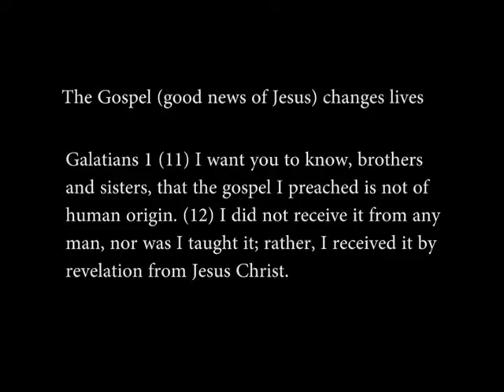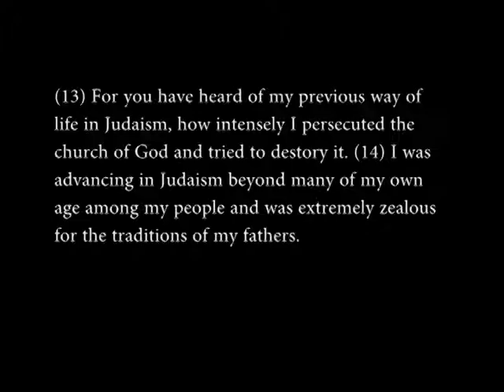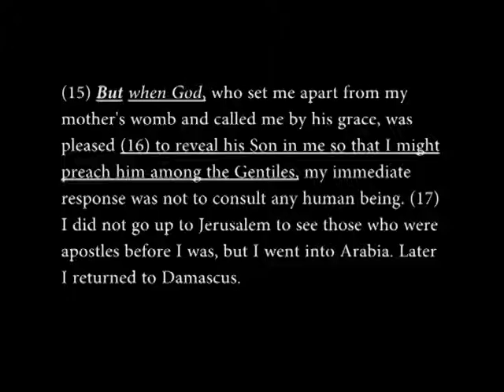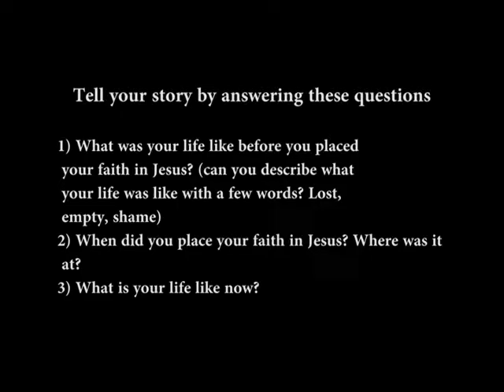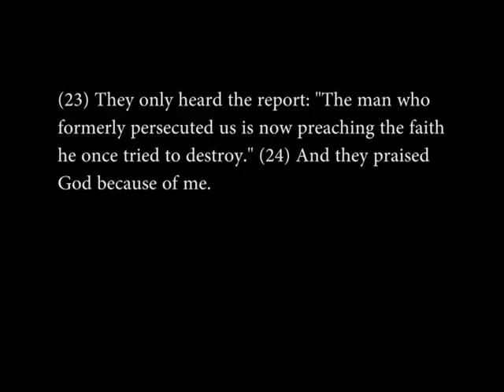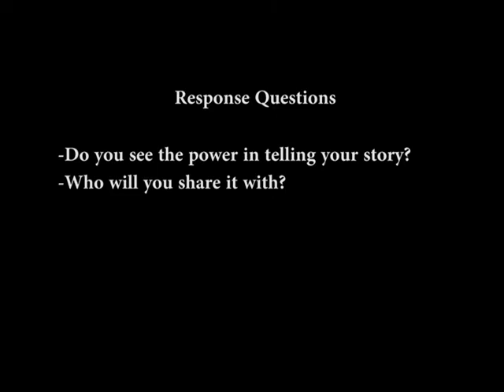The Gospel of Grace (Part 2)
Original date of service: March 12, 2017